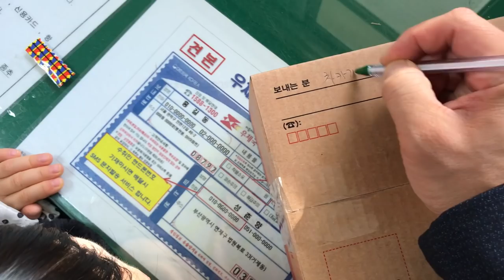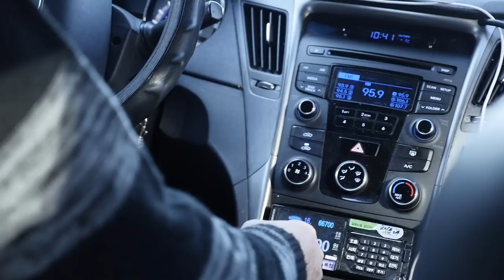닌텐도 스위치 경품 이벤트 당첨자 발표 & 차카개 샬롯 채널 업데이트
늦어서 죄송합니다.

연락처 정보